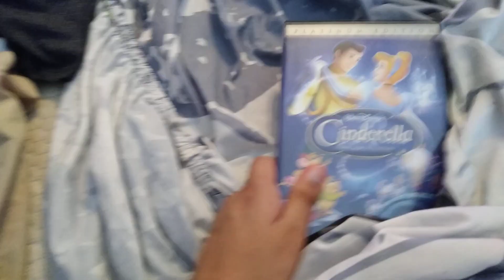A Quick DVD and T-Shirt Update 9-16-23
I got 1 DVD and 1 Disney T-Shirt from eBay today.